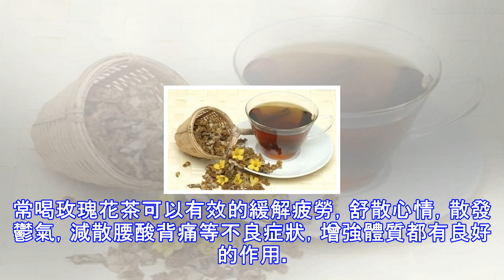老中醫最喜歡的養生茶，強身健體，讓你更有活力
老中醫最喜歡的養生茶，強身健體，讓你更有活力 中國有著深遠的茶文化，飲茶在中國已經有幾千年的歷史了，喝茶能夠修身養性，更有很好的保健功效，近些年來歐美國家也非常推崇我國的飲茶文化，今天我們就給大家介紹一下，老中醫最喜歡的養生茶，強身健體，讓你更有活力！三花茶。飲法：三七花1克、玫瑰花2克、杭菊花3克、龍井茶4克，沸水泡兩次，代茶飲。功效：三七花有活血化瘀、降脂補益的作用；玫瑰花能舒肝解郁、調節情緒；杭菊花可清肝明目、醒腦降壓。三花茶有活血降壓、舒肝解郁的功效。蜂蜜檸檬茶。飲法：切鮮檸檬2~3片(約1/3隻)，用溫水沖泡，可加適量蜂蜜調味。功效：檸檬性微寒，能生津止渴、化痰止咳，主治暑熱煩渴、胃...